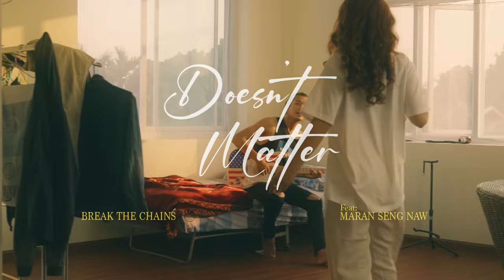Break The Chains - Doesn't Matter ft. Maran Seng Naw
Music video by Break The Chains performing Doesn't Matter . Break The Chains